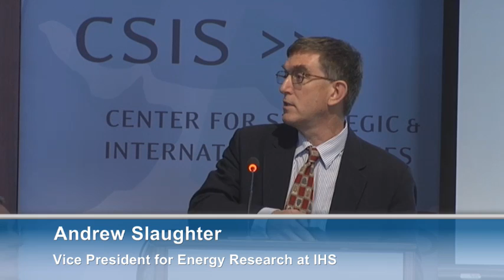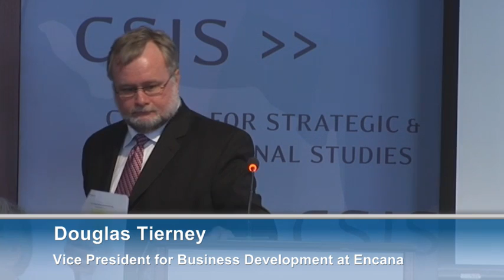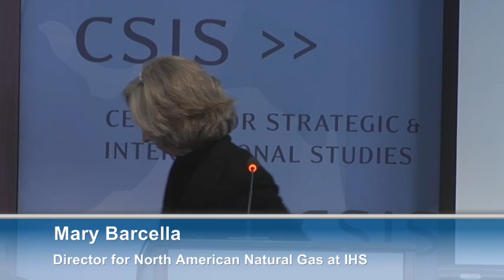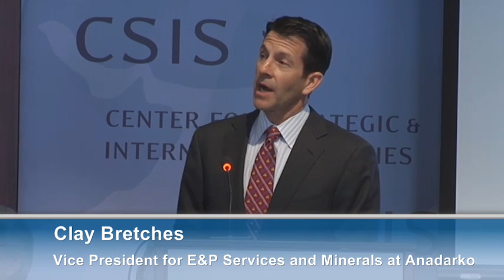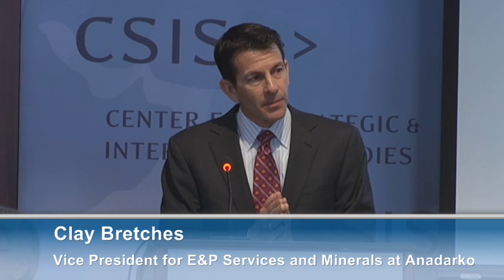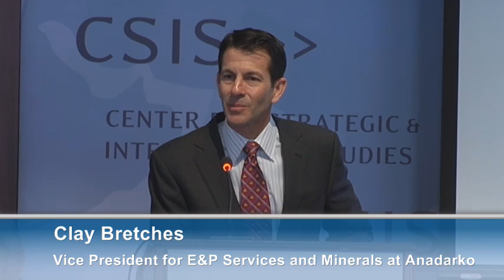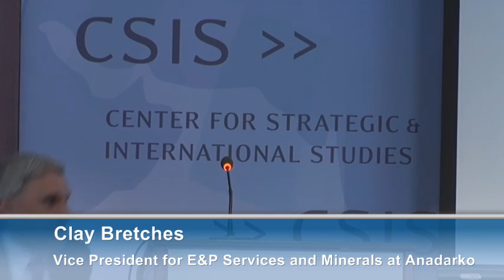U.S. Unconventional Gas Resources: A Reassessment of Supply/Demand Potential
The CSIS Energy and National Security Program hosts a reassessment of gas supply and demand prospects and a discussion of the path forward. More efficient drilling, new technologies, and a deeper geological understanding have not only increased access to domestic gas resources but have also allowed for the development of an updated profile of the resource itself. The rapidly evolving nature of U.S. unconventional gas development has rendered resource estimates made only a few years ago already out of date. At the same time, opportunities for new demand growth have increased. Yet challenges to realizing the full potential of this resource remain.

In order to present a variety of insights into the evolving supply and demand picture, the CSIS Energy Program hosts a diverse panel of both public and private sector experts:

    Paula Gant, Deputy Assistant Secretary of Energy for Oil and Natural Gas
    Adam Sieminski, Administrator of the Energy Information Administration
    Andrew Slaughter, Vice President for Energy Research at IHS
    Mary Barcella, Director for North American Natural Gas at IHS
    Clay Bretches, Vice President for E&P Services and Minerals at Anadarko

Frank Verrastro, Senior Vice President and the James R. Schlesinger Chair for Energy and Geopolitics, moderates.